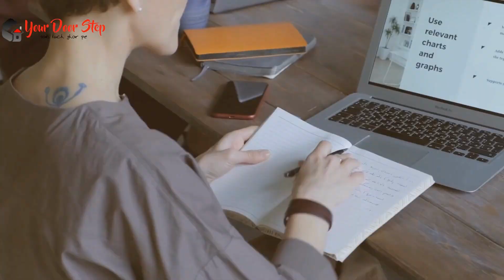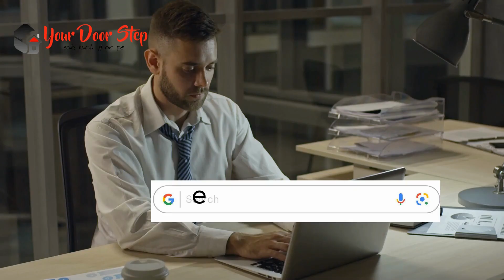अहमदाबाद में नाम बदलने की प्रक्रिया | Name Change Procedure in Ahmedabad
अहमदाबाद में  और हमारी कंट्री में नाम एक व्यक्ति की पहचान का महत्वपूर्ण हिस्सा होता है, और कभी-कभी हमें अपने नाम को बदलने की आवश्यकता हो सकती है। इस वीडियो में, हम आपको अहमदाबाद में नाम बदलने की पूरी प्रक्रिया के बारे में विस्तार से बताएंगे।

अहमदाबाद में इसके बाद, आपको आवश्यक दस्तावेज तैयार करने होंगे, जैसे कि पहचान प्रमाण पत्र, जन्म प्रमाण पत्र, पासपोर्ट, और अन्य आवश्यक दस्तावेज।